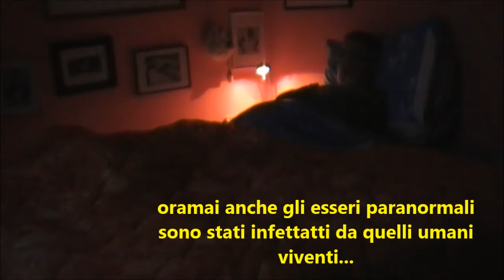Paranormal activity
le presenze paranormali hanno avuto paura di venire da me...

video di Clemente del Monaco